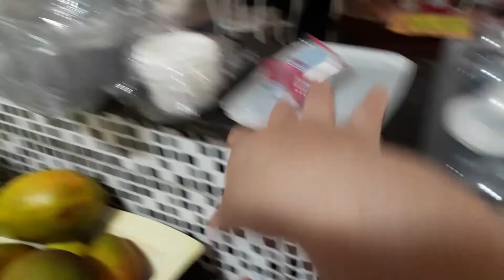VOLTEI YOUTUBE MAIS ALMOÇO DO DIA 🎬📷🎥🥰